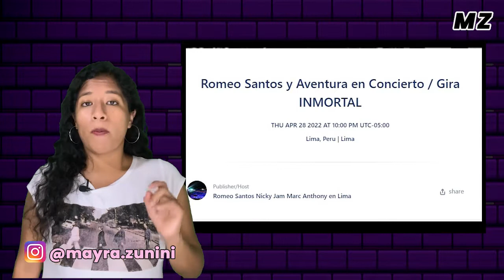¿ BadBunny CNCO y BrunoMars llegan a Lima? Todos los conciertos en Perú este 2022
¡MUCHOS CONCIERTOS Y POCA PLATA! ! Este 2022 vuelven los conciertos y aunque muchos están confirmados, hay otros que están por confirmar